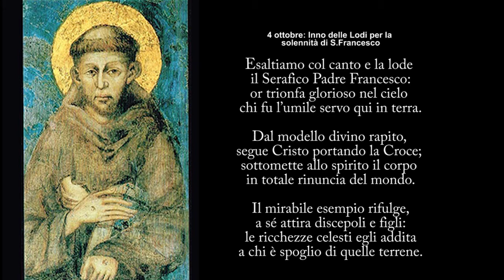Esaltiamo col canto e la lode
Inno delle Lodi per la solennità di S.Francesco d 'Assisi
testo: dalla liturgia francescana

Solisti: Alessio D'Aniello, Caterina Freda, fra' Mimmo Donatelli

COMMENTO:
Esaltiamo col canto e la lode. Una melodia semplice, luminosa; il canto delle lodi mattutine esprime tutta la gioia devota dei credenti; è il trionfo di San Francesco che viene esaltato come esempio per tutti. L'alternanza coro-uomini-donne crea una continua variazione cromatica attorno alla stessa melodia. Dopo una solenne introduzione, il canto si apre con una frase programmatica: "esaltiamo col canto e la lode il serafico Padre Francesco”; nella quarta e nella quinta stròfe, il brano si alleggerisce: rapide scale ascendenti, prima di violini, poi di trombe, volano sopra la melodia del coro. ln chiusura, il Gloria al Padre richiama tutto il coro e l'orchestra. L'Amen finale è un'esplosione di gioia e solennità nel canto di lode.

TESTO:
il Serafico Padre Francesco:
or trionfa glorioso nel cielo
chi fu l’umile servo qui in terra.
Dal modello divino rapito,
segue Cristo portando la Croce;
sottomette allo spirito il corpo
in totale rinuncia del mondo.
Il mirabile esempio rifulge,
a sé attira discepoli e figli:
le ricchezze celesti egli addita
a chi è spoglio di quelle terrene.
Accompagna, o serafico Padre,
i tuoi figli nell’arduo cammino:
fa’ che portino gli uomini a Dio
con l’esempio di fede e d’amore.
Gloria al Padre e al Figlio cantiamo
e allo Spirito Consolatore;
Trinità sempiterna e beata
che glorifica gli umili in cielo. Amen.

tratto dal CD "Incanto Serafico, Volume 1"
"Vetera et Nova Franciscana Cantica"

a cura di:
I Cantori Francescani
Fanzago Ensemble
Stefano Puri (orchestrazione e arrangiamenti)
fra' Gennaro Maria Becchimanzi (direttore)

Anno 2007
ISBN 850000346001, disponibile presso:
CEFA Casa Editrice Francescana